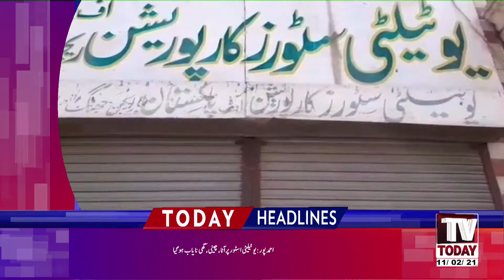04:00 PM | LATEST NEWS HEADLINES | 11 FEBRUARY 2021 | TV TODAY